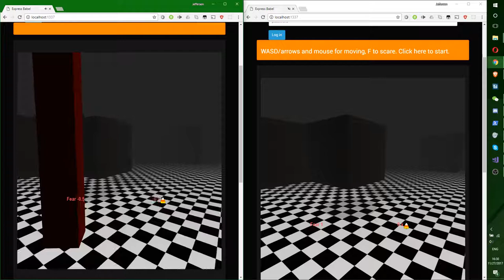Test run of new audio system on maze game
a quick video I made for a team project to showcase the audio system I got working.